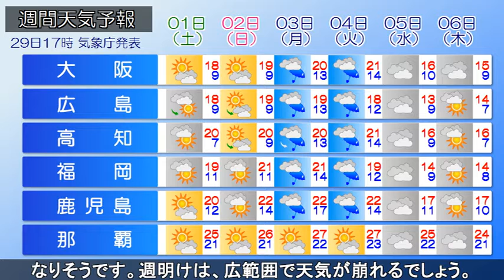2018/11/29 全国の天気予報 夕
今夜は北日本を中心とした冬型の気圧配置となるでしょう。東北の山沿いや内陸、北海道の日本海側では雪が降りやすく、吹雪く所もありそうです。北陸や東北の平野部では曇りや雨となるでしょう。関東周辺も雲が広がり、沿岸部ではにわか雨がありそうです。あすも午前中を中心に、日本海側では雪や雨の降る所が多いでしょう。太平洋側の各地では晴天が広がりそうです。また、日本の上空には強い寒気が流れ込んできたため、あすの朝は各地で冷え込みが予想されます。日中もきょうより気温の下がる所が多く、特に、北日本では平年を下回る寒さとなりそうです。週明けは、広範囲で天気が崩れるでしょう。